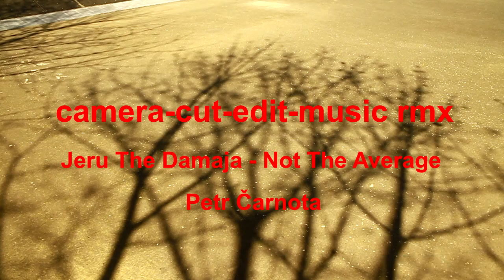Otevření skateparku Kopřivnice po rekonstrukci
Riders - David Kudělka & Jaroslav Jalůvka
BIF2022